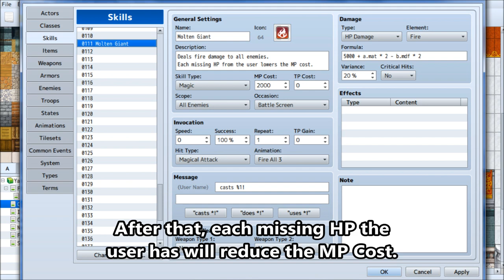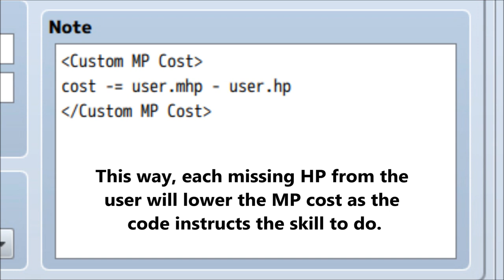Tips & Tricks - Molten Giant (Heartstone) - RPG Maker MV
Here's a neat little trick you can do with the Skill Core plugin: recreate the Molten Giant card from Hearthstone. Its effect is that the card costs less mana depending on how much health the hero is missing. Let's do that, too, in RPG Maker MV using the Skill Core plugin!

Special Thanks:

Archeia, FlyingDream, Rukaroa, Madrox, xeinzero